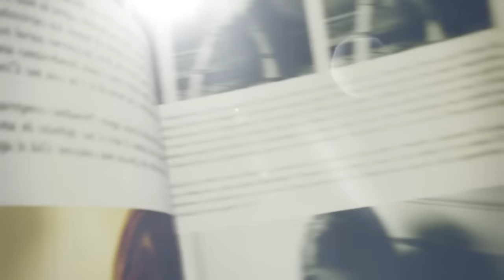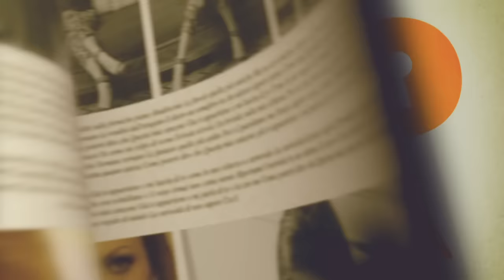Annalisa - Scintille (Official Video)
Annalisa - Scintille

Volano volano i satelliti sulle formiche
Piano sbiadiscono
Le favole quelle più antiche
Ma un arcobaleno dietro al finestrino
Riporta qui l'estate da bambino
Tornano tornano
Le rondini dall'uragano
E dietro un semaforo tu che adesso appari piano
Come una farfalla sopra la mia mano
Inaspettata quando attesa
Come poterti dire
Questa mia canzone
Gia ti appartiene e mi lascia di te
Come in un regalo di natale
La curiosità di non sapere cos'è
Dritta allo stomaco
Tu come un colpo di scena
Scivola scivola
Un brivido sulla mia schiena
Per te che forse un giorno sarai solo mia
O forse solo un sogno già finito
Tornano tornano
Le fantasie quelle più ardite
Noi ci guardiamo ma
Senza capire cosa è stato
Sembriamo una scintilla non ancora accesa
Inaspettata quanto attesa
Come poterti dire
Questa mia canzone
Già ti appartiene e mi parla di te e tu con me
Come poterti dire
Questa mia canzone
Già ti appartiene e mi lascia di te
Come in uno scherzo a carnevale
La curiosità di non capire
Prendimi comprami
Con quegli occhi da diamante
Che ora scintillano e il resto ormai non conta
Riportami l'eternità in un attimo
E sarò il tuo infinito in un istante
Come poterti dire
Questa mia canzone
Come poterti dire
Questa mia canzone
La curiosità di non sapere
Cos'è
Cos'è
Cos'è